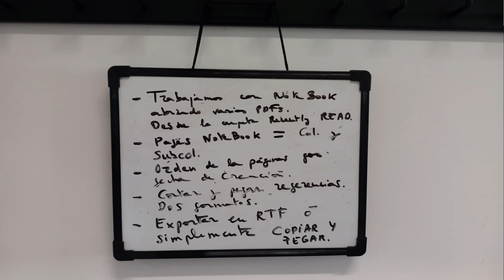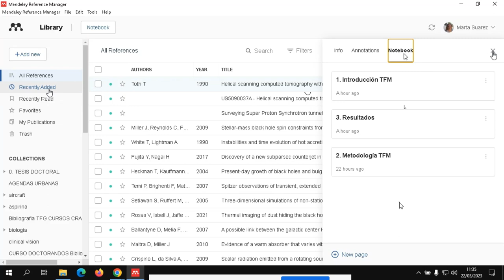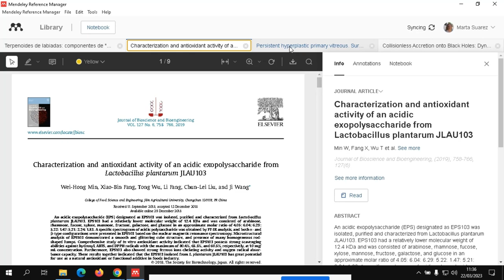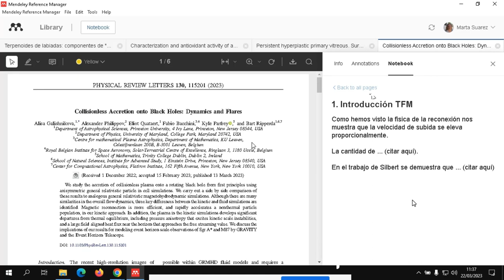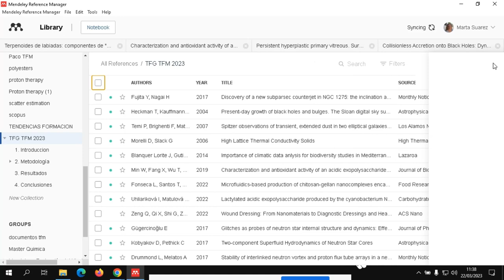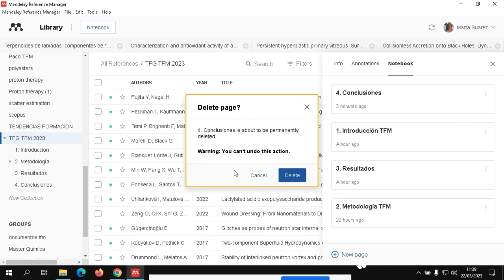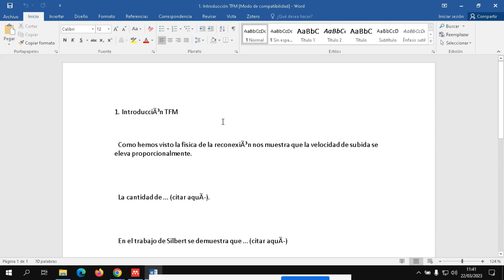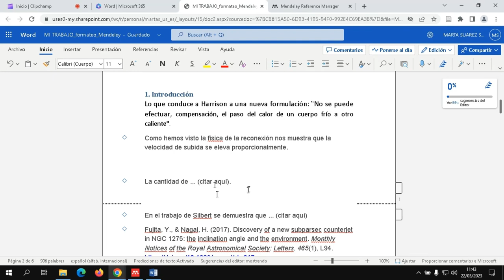Trabajando con Notebook en Mendeley Reference Manager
Profundizamos en el uso de Notebook que nos permite anotar y trabajar en Mendeley con varios documentos a la vez.
Veremos como crear varias páginas e integrar el uso de Notebook con nuestras colecciones y referencias. Además mostramos como exportar nuestras anotaciones en un fichero rtf.